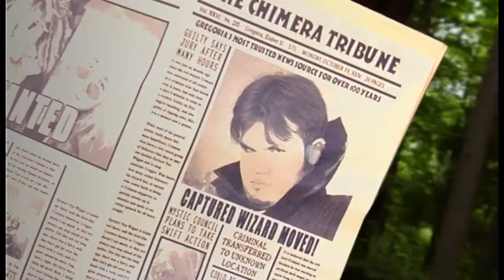Spellbound - Promo / Commercial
A commercial for our TV show pilot.